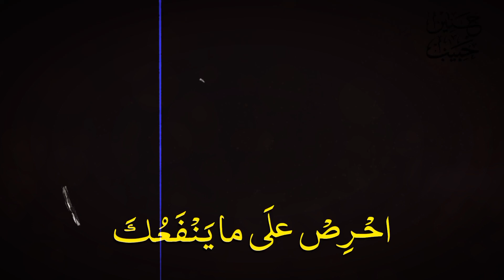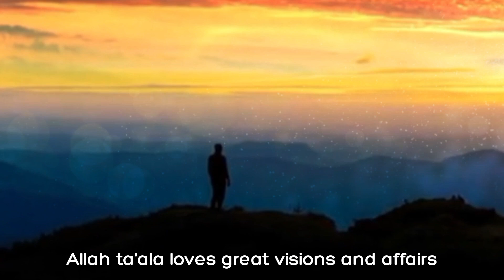Allah Ke deen Ka Passion | life changing Reminder by Shiekh